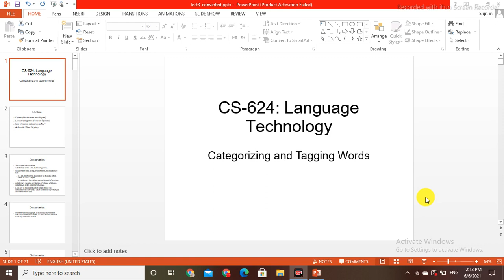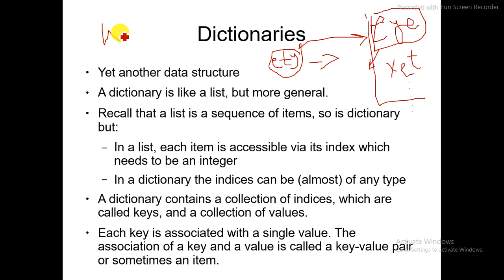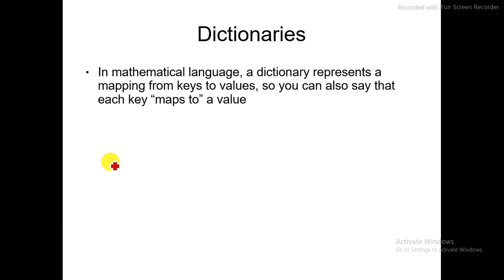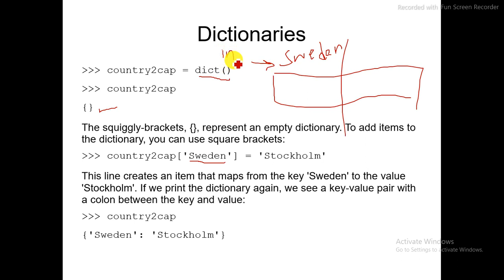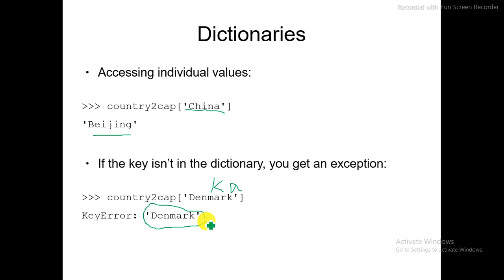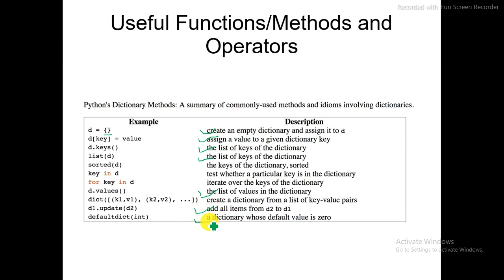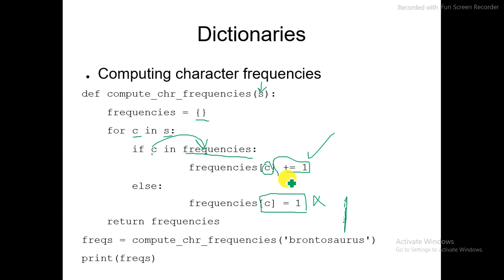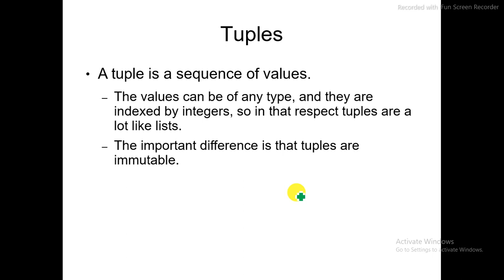Lecture - 8 - Use of Python Dictionaries in Language Technology